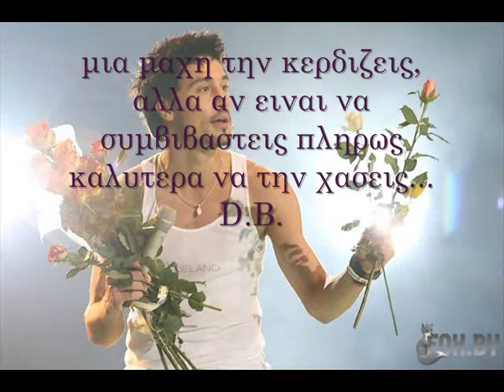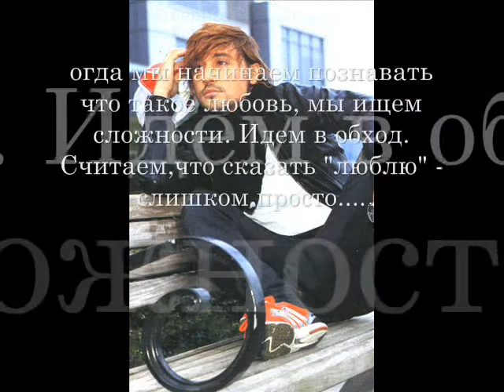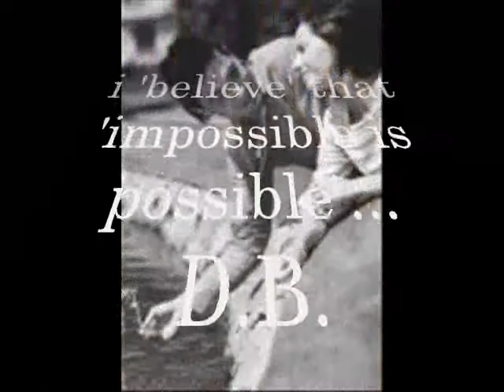Dima Bilan - one soul connects all souls...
song: Dima Bilan, Rtut ( Mercury )